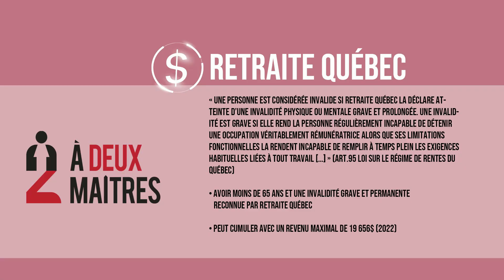Inapte à travailler? Où trouver des ressources financières